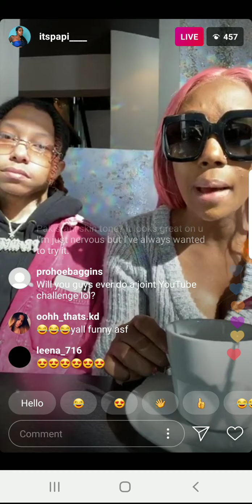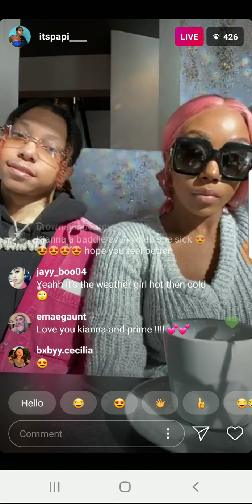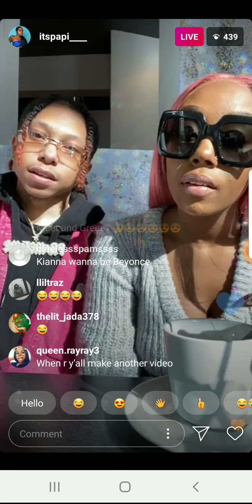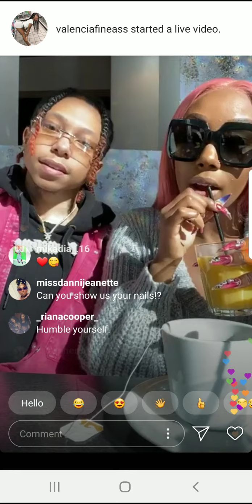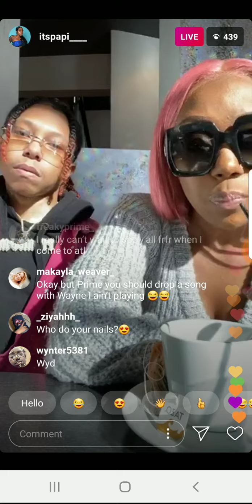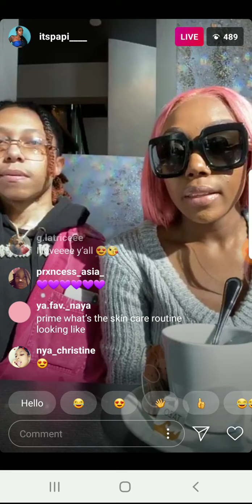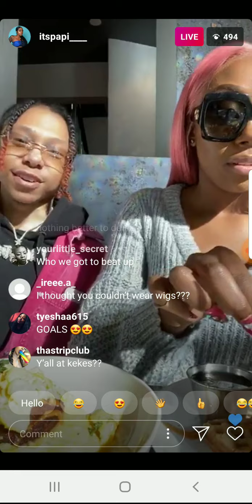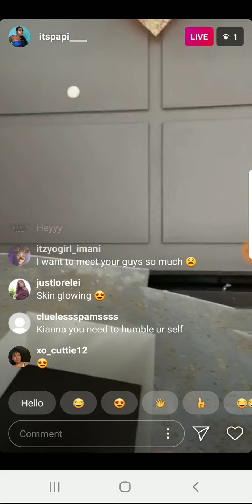KIANNA & PRIME INSTAGRAM LIVE